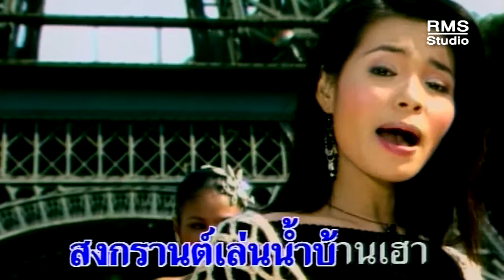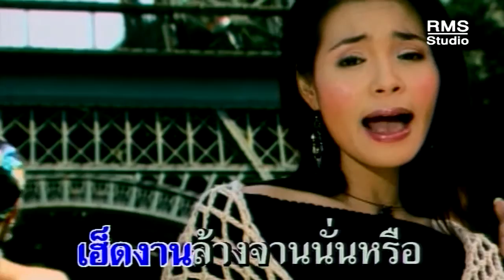คิดฮอดอ้ายเด้อ - สาวนา สุภาวดี - อัลบั้มสาวไร้ปริญญา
สาวนา สุภาวดี เป็นศิลปินของ อาสรรเสริญ รุ่งเสรีย์ สร้างสรร เป็นนักร้องประเภทลูกทุ่งอีสาน เสียงไพเราะมาก มากด้วยลีลา ใน อัลบั้ม สาวไร้ปริญญา เมื่อปี 2547